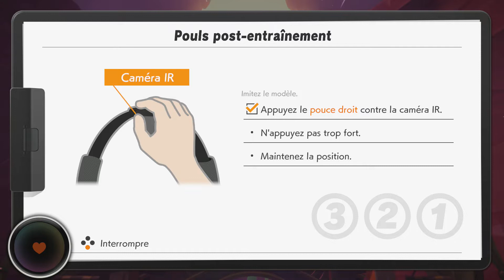Ring Fit Adventure: Chapitre 10: Canal Passec